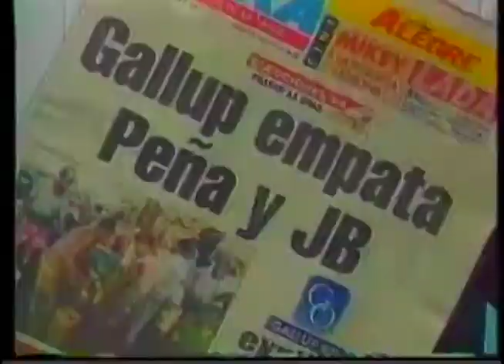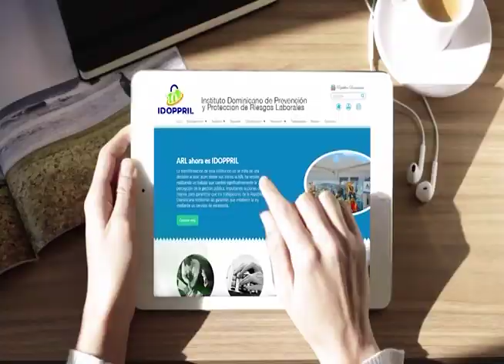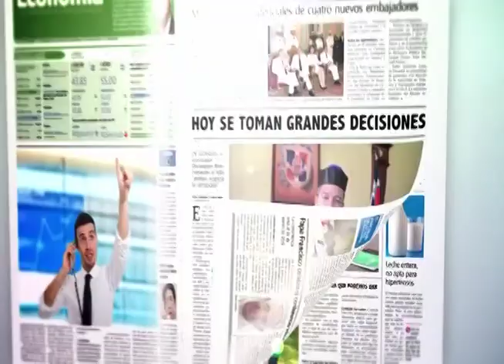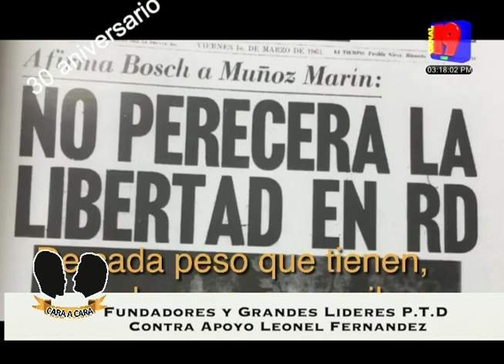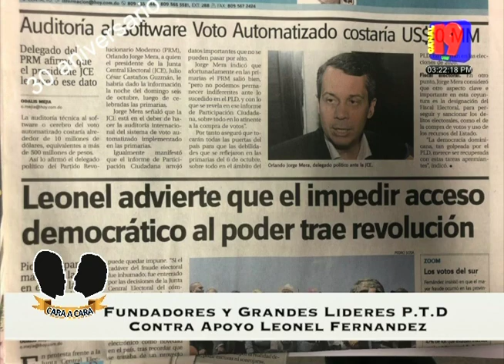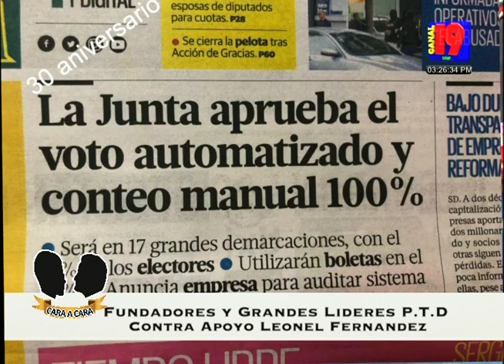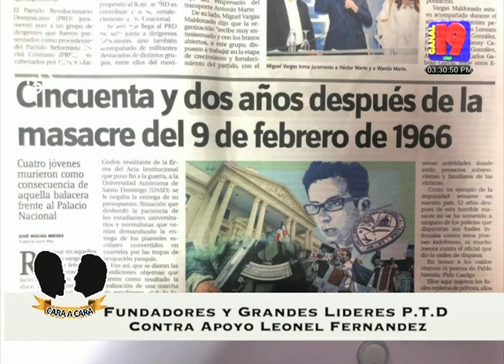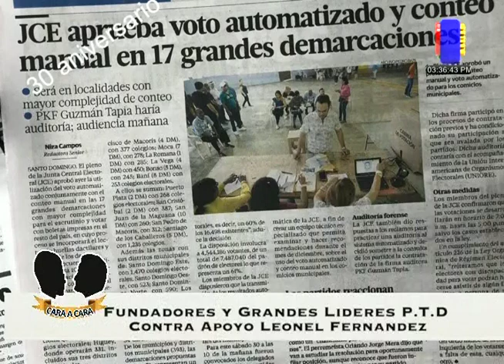CARA A CARA CON RAFAEL REYES JEREZ . EXPONE : DR. ANGEL VARGAS ASESOR PTD /REP.JCE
FUNDADORES Y GRANDES LIDERES P. T. D.
CONTRA APOYO LEONEL
DR. ANGEL VARGAS ASESOR PTD /REP.JCE